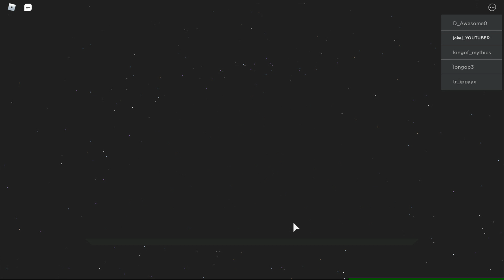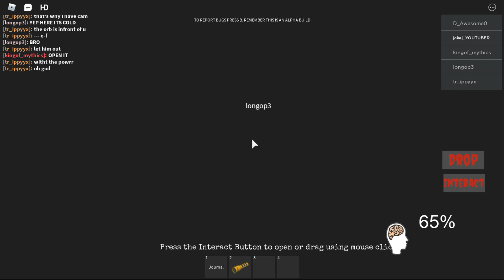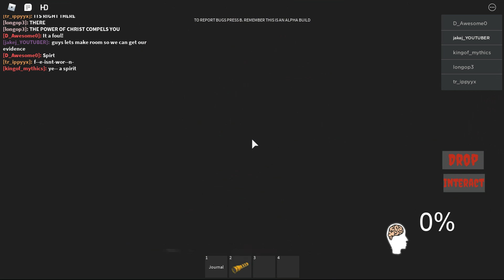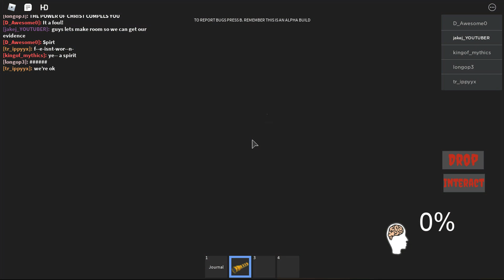paranormica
paranormica is a roblox version of phasmophobia a ghost hunting game enjoy